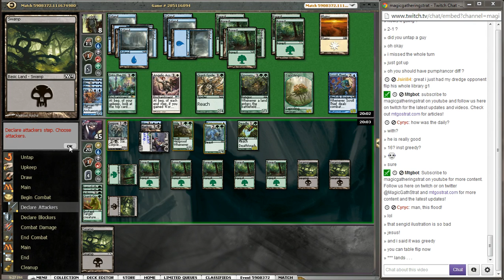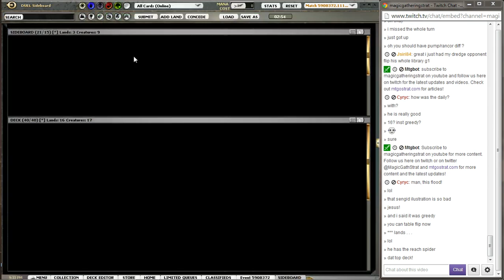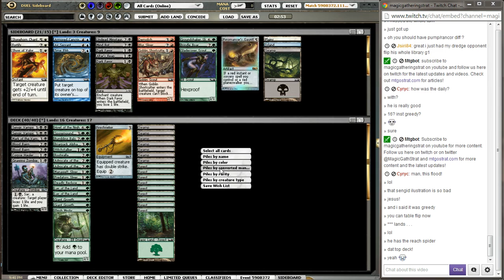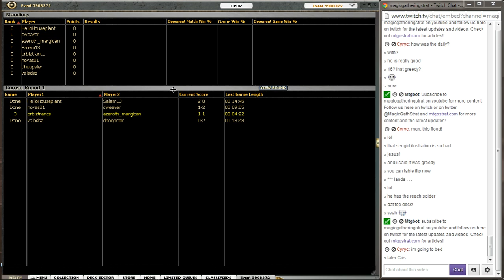Magic 2014 Draft #34 - Match 1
Chris plays against UGw in round 1 of this M14 draft --

More M14 LIMITED on this Channel

David Shaffer writes about how he received a 1960 rating drafting M14

Dan plays the very first M14 Draft here, going Blue Green Fat Guys with great success

list=PL2jQrD9SkZOO9VAN2KqgLTy5dzUQJJtsA

v=EnbqTj2DNVk&feature=youtu.be

Want more videos in more formats? Support our efforts by becoming a patron today